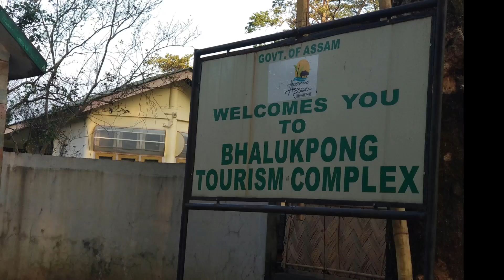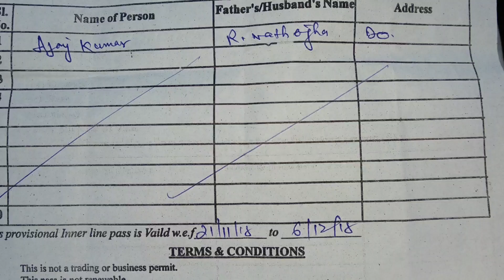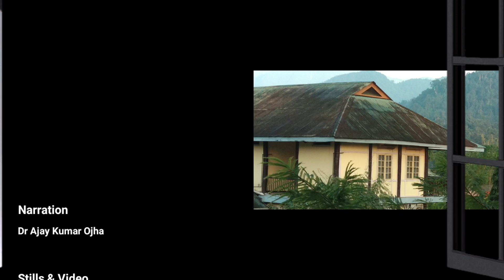Bhalukpong | Pakke Wildlife Sanctuary| Tippi Orchidarium |Bhalukpong Fort | Arunachal Pradesh |Assam